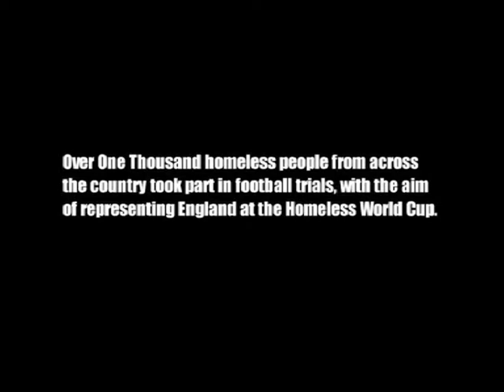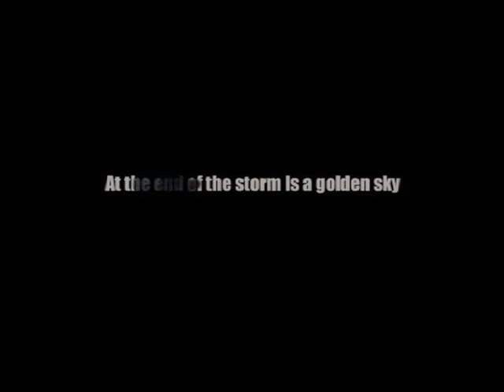At the End of the Storm is a Golden Sky intro - Music by Glen Donoghue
The opening sequence to my first published/broadcasted documentary "At the End of the Storm is a Golden Sky" a film by Richard Welch, original score by Glen Donoghue.